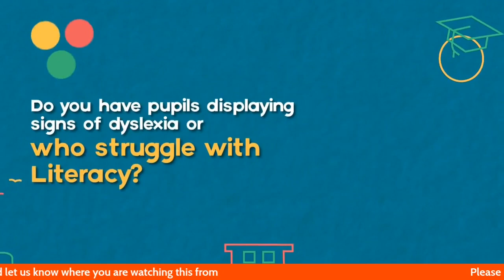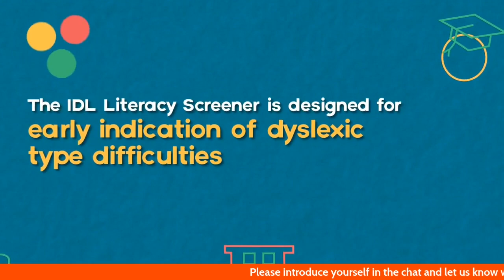Neurodiversity Stories 📚 "Hester's Road To Success: An Inspiring Story Of Hope And Determination"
Delighted to welcome my guest for my Neurodiversity Stories

"Hester Grainger's Road To Success: An Inspiring Story Of Hope And Determination"

Hester Grainger  - Late diagnosed ADHDer | Neurodiversity Workplace Consultant | Certified ADHD Coach | Speaker | Freelance Writer

Topic of talk - "Hester Grainger's Road To Success: An Inspiring Story Of Hope And Determination"

Having been diagnosed with ADHD at 43, former TV and BBC radio presenter, Hester Grainger is a certified ADHD coach, public speaker and co-founder of neurodiversity consultancy Perfectly Autistic.

Hester started her career presenting daily on Channel 5’s The Wright Stuff and then working on Loose Women and Today With Des and Mel, before moving into a successful career in PR. More recently Hester has had her own evening show on BBC Radio Berkshire.

Hester and her husband Kelly co-founded Perfectly Autistic, a neurodiversity consultancy on 2020, after Kelly was diagnosed as autistic and then with ADHD in his forites. They support companies through training, talks, webinars and coaching, to be neuro-inclusive, making a positive difference within the workplace. They are also partners with Mind’s Mental Health At Work.

Hester is mum to two autistic/ADHD children and her daughter was recently diagnosed with dyspraxia. They are a truly neurodivergent family.

Come and join us to hear Hester incredible story 📚

We're thrilled also to share that International Dyslexia Learning Solutions Ltd proudly sponsors Neurodiversity Stories

International Dyslexia Learning Solutions Ltd is on a mission to break down barriers for students with dyslexia, dyscalculia, and varying levels of ability worldwide, all thanks to their specialised educational software.

Dive into their brand-new website and explore the incredible products they offer.

Join us in supporting inclusive education!

My aim with Neurodiversity Stories is to educate, inspire and motivate people to see a different side to Neurodiversity 💙

Neurodiversity Stories was hosted by Darren Clark who is a Dyslexia Influencer and Award Winning Entrepreneur who is Changing perceptions for Neurodiversity globally through speaking,training and consulting and Making Organisations and schools fully SpLD Inclusive and trailblazing awareness